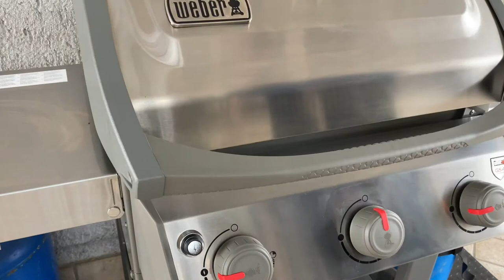Dal Panino all’ Hamburger fatto in casa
Per la serie delle ricette della Domenica realizzo un piatto gustosissimo per stupire i vostri commensali. Parto da zero realizzando il pane e finisco cucinando il resto dei condimenti sempre e solo al BBQ. 😉